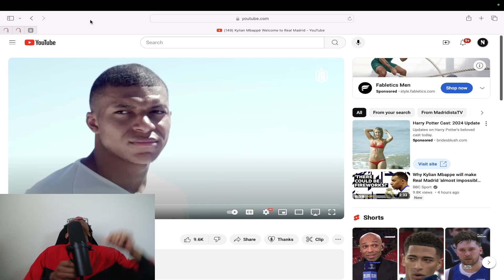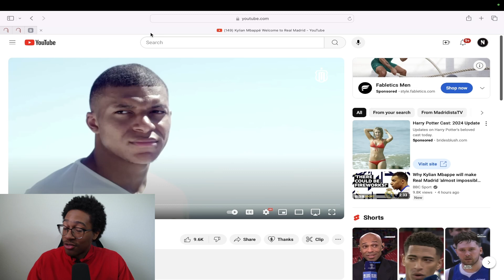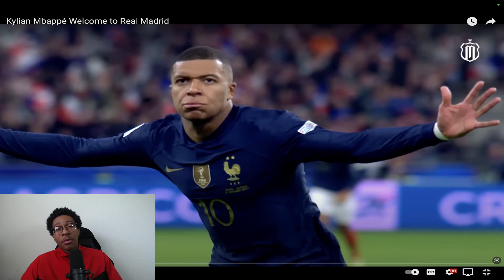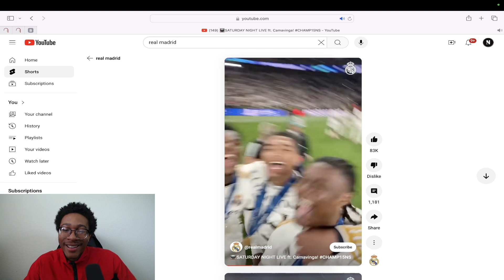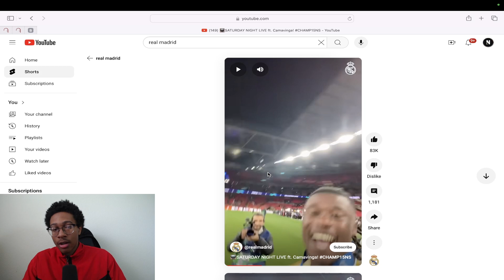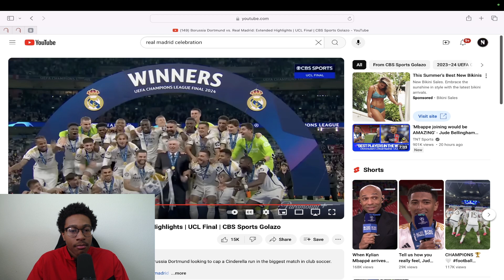Guess Who's Going to Real Madrid...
Real Madrid just won the Championship and are looking to add another piece to their team